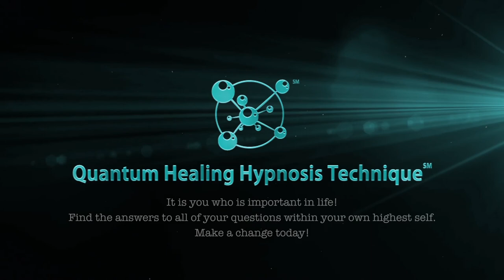Was ist Dolores Cannons QHHT (deutsch | german)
In diesem Video möchte ich mich und die QHHT (Quanten Heilhypnose) nach Dolores Cannon vorstellen. Mit diesem Video möchte ich eine Reihe von Videos auf meinem Kanal beginnen, in denen ich euch inspirieren möchte, neue Wege zu gehen. Und vielleicht kann ich euch auch Mut machen, dass er immer eine Lösung gibt, wenn man bereit ist, sich die eigene Wahrheit anzuschauen und das zu ändern, was man ändern kann.

Auf meiner Webseite könnt ihr meine kostenlose Meditation auf englisch herunterladen.
Eine deutsche Variante ist in Arbeit.
Die Meditation eignet sich zur Vorbereitung auf eine QHHT Sitzung.
Außerdem könnt ihr mich gerne direkt kontaktieren, wenn ihr weitere information zu QHHT haben wollt.

Ich freue mich auf eure Kommentare und natürlich über eure Likes auf meinem Kanal!❤️